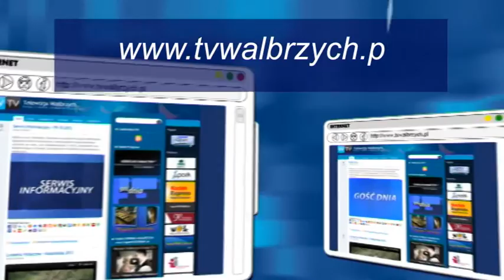Gość Dnia - Anna Żabska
- Gość Dnia - Anna Żabska - Telewizja Wałbrzych